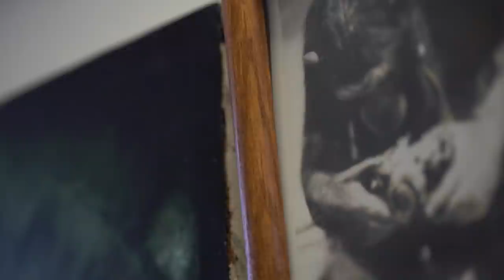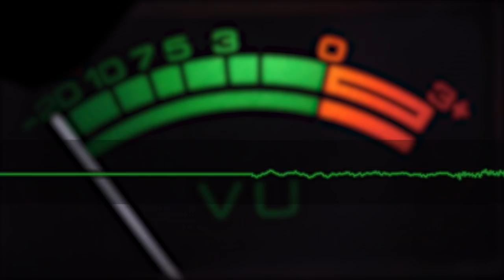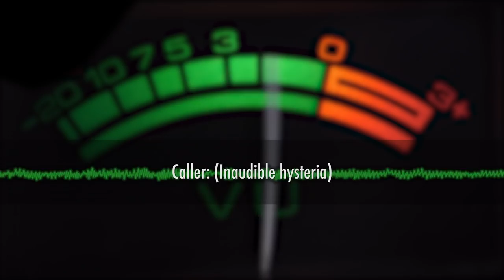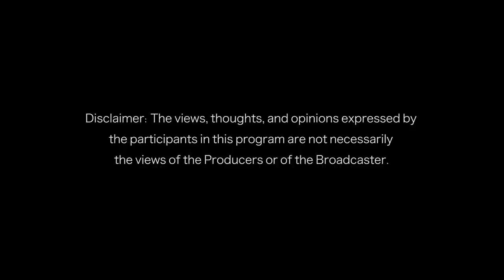Zebra Herd and Chimpanzees | Predator Pets | Season 1 Episode 2 | Full Episode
In this season of Predator Pets, meet the owners of some of the world's most dangerous pets, including Joe Exotic the "Tiger King" and Tippi Hedren, famed as the star of Alfred Hitchcock's The Birds, the mother of Melanie Griffith and grandmother of Dakota Johnson.

Episode 2:
In this episode of Predator Pets, a rancher has developed a huge herd of zebras that mingle with his horse, dogs, and cattle and a closer look at Chimpanzees that have the strength of seven men, and the intelligence to learn human actions.